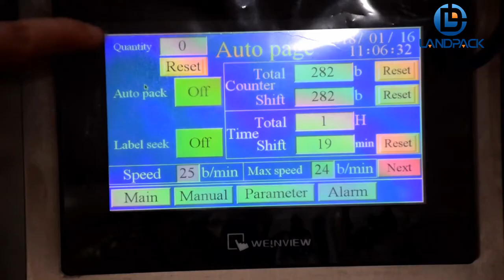Automatic powder packing machine | flour powder packing machine manufacture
Landpack LD-320D Automatic powder packing machine | flour powder packing machine manufacture

Applications:
Especially for packing the fine powder material. It integrates metering, bagging, packing, sealing, date printing.

Specification:
Bag Type: Pillow Bag,3 or 4 Side Seal Bag
Film Material: OPP/CPP,OPP/PE,BOPP/VMPET/PE etc
Material Quality: 201/304 stainless
Packing Speed: 35-70 Bags/Min
Film Roll Diameter: Max.320mm
Film Width: 120-320mm
Bag Length: 50-200mm
Bag Width: 50-150mm
Range of Measurement: 50-500ml
Warranty: 1 year
Control: Panasonic PLC